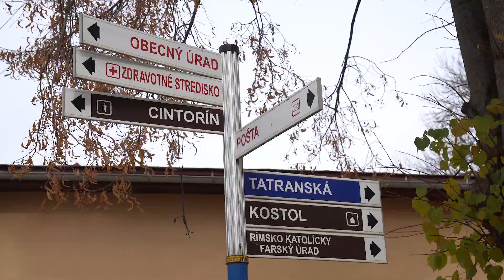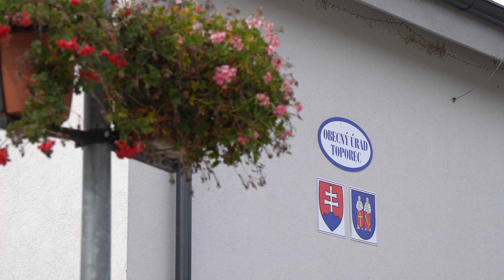Roma Spirit 2022 - Kategória Obec a mesto - Toporec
Toporec

Nominácia za vysokú úroveň spolunažívania medzi Rómami a Nerómami, aktivizáciu miestnej rómskej komunity a postupné vyrovnávanie životných podmienok obyvateľov.